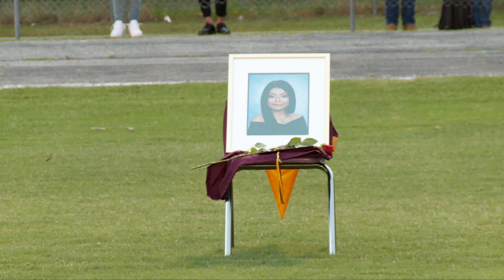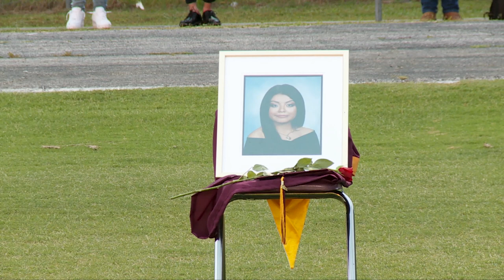Crescent City High Graduation- 6-10-21